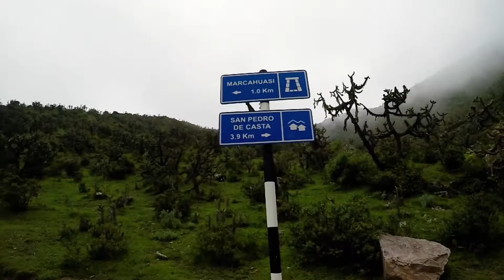cinematic marcahuasi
un recorrido por marcahuasi

Si quieres conocer más sobre mi trabajo o saber más de Killapura Producciones, puedes visitar mis redes o escribirme directamente. Estaré encantado de ayudarte con tus proyectos.